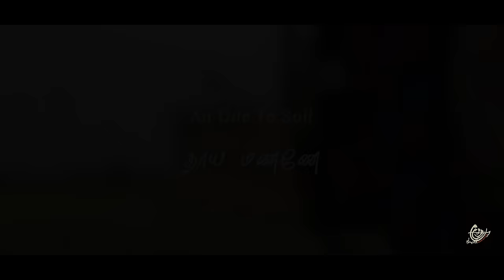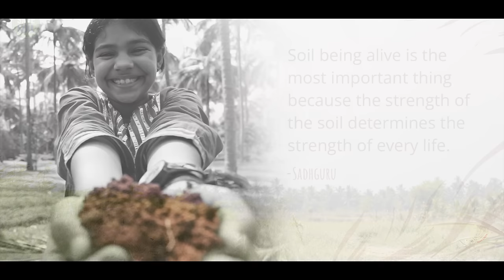Kaathuvaakula | An Ode to Soil | Song by Isha Home School | Conscious Planet | Save Soil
Kaathuvaakula is a song written and composed by IHS students and teachers. Rendered in Tamil Folk style, the song draws our attention to telltale signs that clearly show the effects of soil degradation. It conveys a message of hope for a better future if we come together and take the necessary steps to savesoil

Details:

Written, composed and performed by Isha Home School Students and Teachers
Copyright: Isha Foundation

Lyrics and Meaning:

Naan kaathuvaakula kaalara nadandein yennoda vayaloram

strolling through my fields

Nalla kaathu vandhu thaan thenmaangu paadiyathenoda seviyoram

the wind whispers a folkish lilt in my ears

Mazhai saaral vandhudhaan manvaasam veesudhu yennoda oororam

with the drizzle, the fragrance of wet earth spreads throughout our village

Maadu kannellaam oodi aadi thirindhadhu yennoda thopporam

cows and calves frolic in the groves

Nalla kaayum kaniyum kaachirukka

the crops are bountiful,

themboda suvaiyum adhilirukka

rich and full of life

indhu ennoda nelaminnu naan sonna kaalamadhu

these echoes of the past, of my land

Adhu yenge ponadhu

where have they all gone?

Akkaraiyum pachai illa ikkaraiyum pachai illa

there is no greenery whichever way you turn

manpuzhuvukku unavilla adha kaaka vazhiyilla

even the earthworm is starved and helpless

nadhiyila neere illa

the rivers have run dry

vandal mannum illa

the topsoil has lost its vitality

mannil valamey illa

the soil is no longer rich

idhu nam ninaivil illa

and no one seems to take notice

thoppu thoravu engum illa

there are no groves and rich yields anymore

yerpudikka aangal illa

no men to wield the plough

naathunada pengal illa

no women to transplant the saplings

iyarkkayin uramilla

no natural manure

Mannil Valamey Illa

Mannil Valamey Illa

Irukkum mannil valamey illa (2)

whatever soil is left is no longer healthy

Idhu vazhvin ella

this is an existential threat

Naam onna serndhaa maarum nilama

we can reverse this if we come together

Serum Mannim VaLama

the soil can be regenerated

Puvi onnaa vandhuthaan valamum serkudhu nammoda mannoram

rich soil will become the legacy of a unified humanity

Nunnuyirum serndhudhaan manvalam perukkudhu nammoda vayaloram

this living soil, teeming with life, will spread fertility in our fields

Varum kaalam muzhudhumdhaan sandhosham veesudhu ovvorru manadhoram

every heart leaps with joy with the prospect of a promising future

andha nenappu vandhudhaan marugi kasiyudhu yennoda manadhoram

these thoughts overwhelm me and my mind rejoices